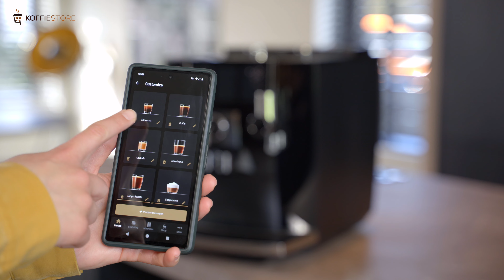Review van de Jura J8 Twin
Hoofdstukken:
00:00 - Intro
01:32 - Specificaties J8 Twin
07:38 - Bediening J8 Twin
13:36 - Onderhoud J8 Twin
16:58 - Samenvatting
17:34 - Aanraders
17:51 - Kom proeven in onze Experience Centre!